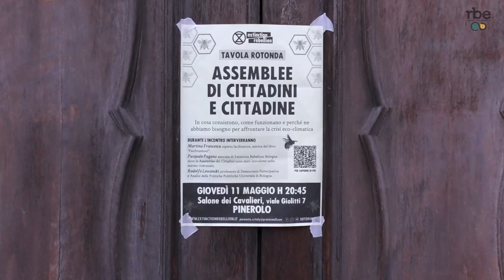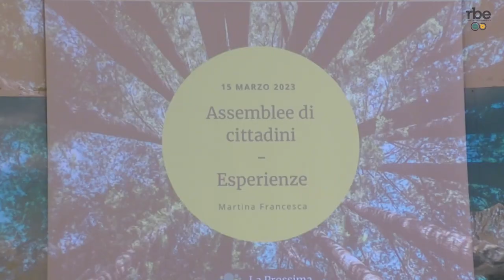La proposta di democrazia partecipativa di Extinction Rebellion a Pinerolo: le assemblee cittadine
Il gruppo di Extinction Rebellion di Pinerolo ha organizzato una serata informativa sulle assemblee cittadine, uno strumento di democrazia partecipativa che il gruppo vorrebbe introdurre nel comune